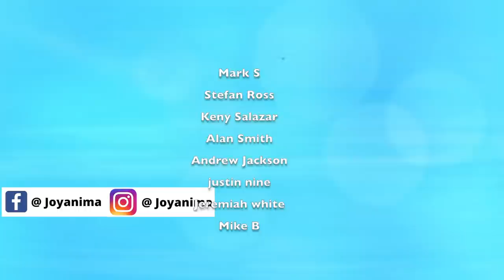IF She’s Really Interested In You She Will Do These 11 Things🥰 Learn How To Tell If A Girl Likes You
Learn how to tell if a girl is interested in you. In today's video we're going to be discussing signs a girl is interested in you. It's not unusual to want to have an idea of whether or not a girl likes you before making a move! You don't want to go out on a limb and risk being rejected because lets face it, rejection sucks right. By following the tips in today's video you'll be able to spot the signs a girl likes you and be better prepared when it comes to asking a woman out.

You may have stumbled upon today's video because you're looking for assistance in any of the following topics: How to tell if a girl is interested in you, how to know if a girl likes you, hints that a girl likes you, or many more along a similar theme. Today's video aims to answer these topics for you! So be sure to look out for the obvious, and the more subtle signs a woman is interested in you 😁

We've been talking for a while now, texting each other every night, but I'm still not sure if she likes me. Sometimes she's super chatty with me at work then other days she just blanks me and pretends that I don't exist. You know what, I do get the feeling that she likes me but I really don't have that 100% sign so I don't feel confident enough to ask her out. If you had said these exact sentences quietly to yourself then this video is for you. A woman's behaviour is very hard to decode. Well that is until you've watched this video.

0:00 Intro
0:35 How to tell if a girl is interested in you
0:43 She messages first
1:21 Interested body language
1:50 She always replies to your messages
2:44 She always says yes to you
3:17 She listens with intent
3:46 She breaks the physical barrier
4:40 She mirrors your body language
5:15 She asks you personal questions
5:50 She laughs at your jokes
6:22 She compliments you a lot
7:15 She overshares

Benefits include:
😀Loyalty badges - show your support
😀Emojis

💌What did you think of today's video? Do you know of any other signs a girl is interested in you? I try my best to respond to as many comments as possible!